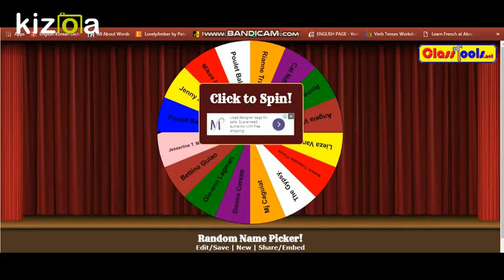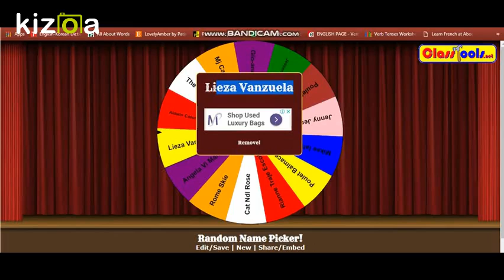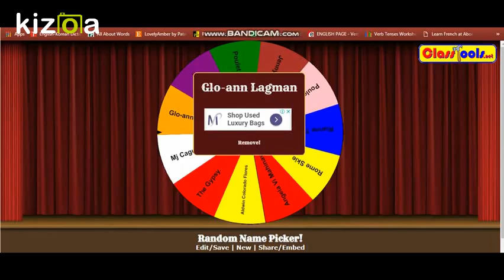Kizoa Movie - Video - Slideshow Maker: Give-away Winners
Winners from the give away to celebrate Punla's 300 likes.